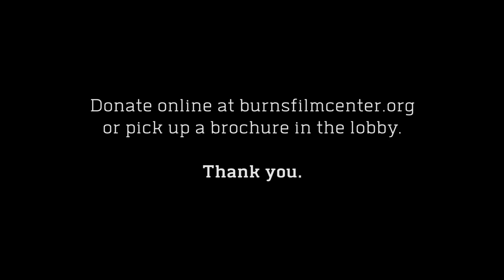Make it a Summer to Remember at the JBFC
Ticket, concession, and membership sales cover less than 45% of our operating expenses. Make it a summer to remember with a 100% tax-deductible gift to the JBFC today